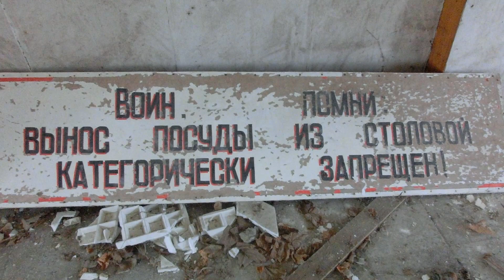ГСВГ.Neues Lager,чайная 141 ВШП,окрестности 28.12.2019